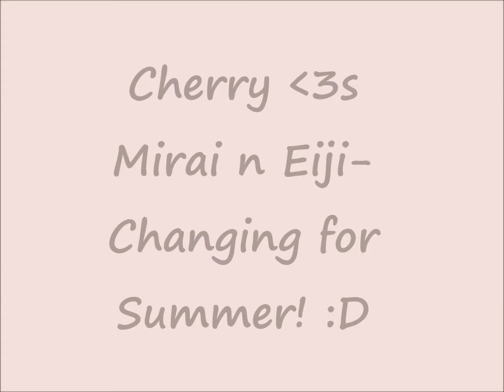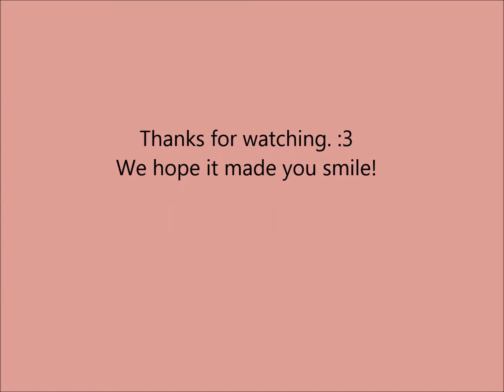Ep.7- Changing for Spring/Summer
You can find all of my other Smart Doll videos here,